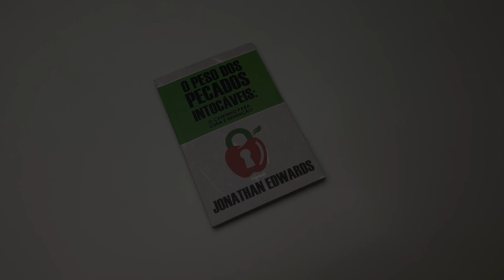O Peso dos Pecados Intocáveis | Jonathan Edwards (Livrarias Família Cristã)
"O Peso dos Pecados Intocáveis", escrito por Jonathan Edwards, é um livro que aborda a seriedade e as consequências dos pecados negligenciados. Edwards explora o impacto desses pecados em nossas vidas espirituais e destaca a importância de confrontá-los e buscar o arrependimento. Com base em uma perspectiva bíblica, o autor incentiva os leitores a refletirem sobre suas próprias vidas e a se voltarem para Deus em busca de perdão e restauração. É uma leitura desafiadora que nos leva a examinar nossa conduta e a buscar uma vida mais alinhada aos princípios cristãos.

Especificação do produto:
Formato: 14 x 21 cm
Acabamento: Brochura
Autor: Jonathan Edwards